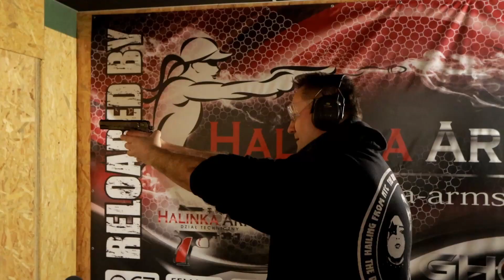,, Trafię na Walczaka" czyli miejsca z własną nazwą. TAJEMNICE GORZOWA.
Tym razem krótka historia o ,,Parku przy psychiatryku" oraz o tym co to znaczy ,, trafić na Walczaka".  Oparte na plotkach i doświadczeniu autora. Kamera i montaż Jacek Kowalonek, operator drona Jan Cejba.